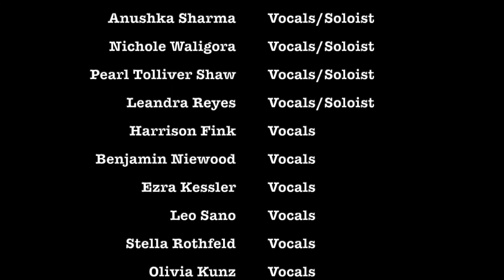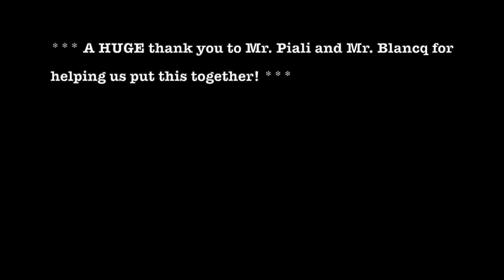Java Jive performed by the Laguardia HS Jazz Vocal Club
Virtual performance of Java Jive performed by the Fiorello H Laguardia HS for the Performing Arts Jazz Vocal Club.